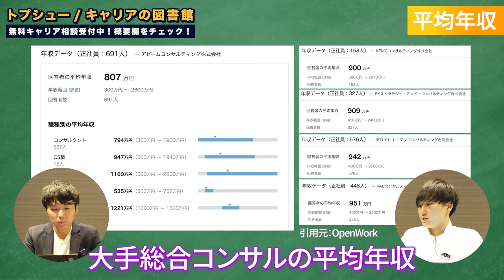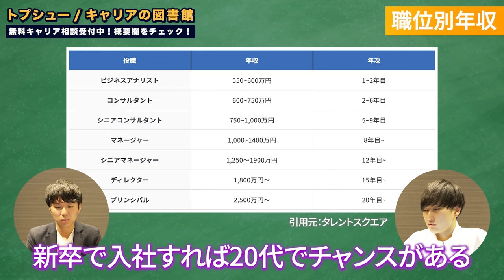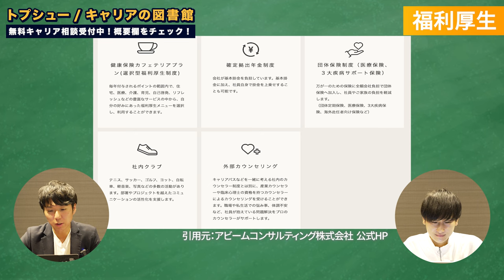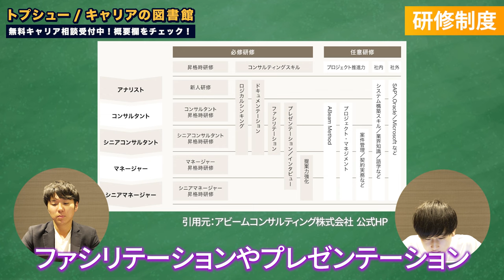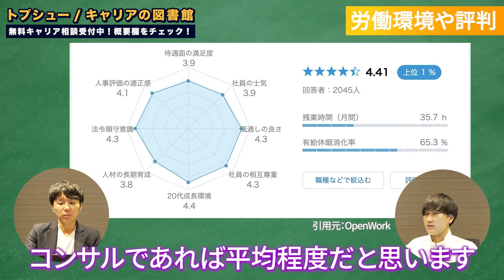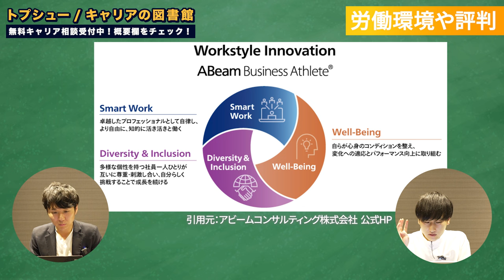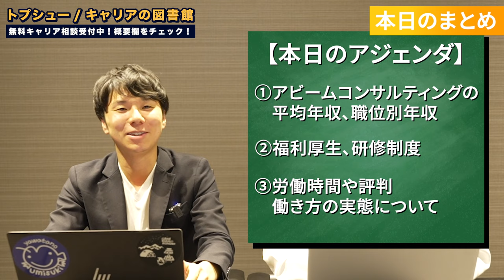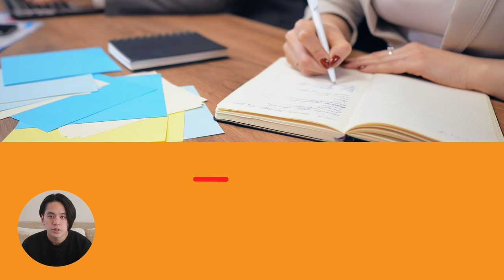【激務じゃないコンサル?!】アビームの平均年収は？福利厚生や待遇も徹底解説【アビーム 企業研究#3】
🔥【枠数限定】無料のキャリア相談はこちらから👇
※動画内で案内している資料プレゼントは終了いたしました。

✅次回予告(or前回までの動画)
第二弾：ラクスの年収は？どんな企業？転職オススメ企業を徹底解説

00:00 ハイライト
00:39 動画開始
01:24 平均年収、職位別年収
04:09 福利厚生、研修制度
06:22 労働環境
09:36 まとめ

アクセンチュア出身 /トプシュー株式会社 執行役員
2018年立教大学卒業後、新卒でアクセンチュアにビジネスコンサルタントとして入社。入社後1年間はTechnology部門のシステム開発業務に従事。以降はStrategy&Consulting部門のコンサルティング業務に従事。同社退職後、2021年Youseful株式会社に社員1人目として参画。2022年8月、同社執行役員に就任。キャリアのプロとして、各種SNSでも情報発信中。

日本生命出身/トプシュー株式会社 マーケティング担当
京都大学法学部卒業後、日本生命にて総合職として保険営業・営業管理を担当。2021年にYousefulへ第二新卒転職を行い、現職ではWEBマーケティング責任者として、WEBメディア「ユースフル（youseful.jp）」や「トプシュードットコム（topsyu.com）」を運営。